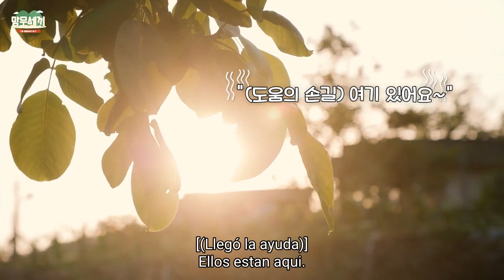(SUB ESPAÑOL) [Special] MAMAMOO 'ME ENCANTA' EP2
Paola Kpop Español